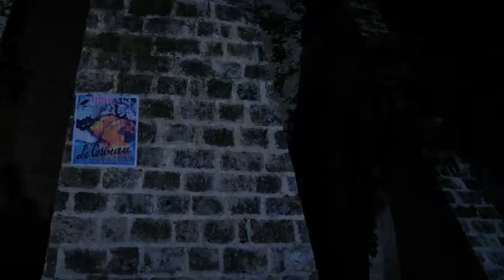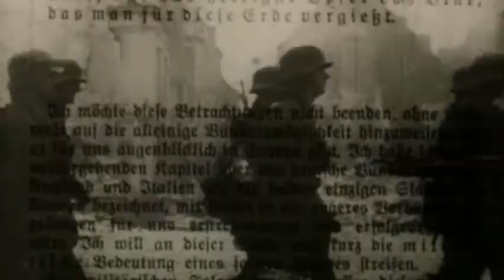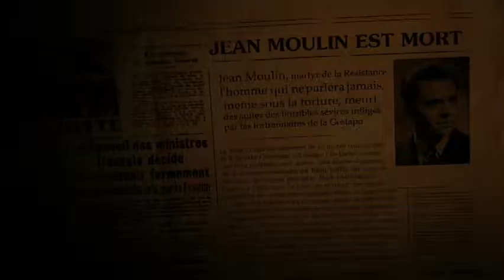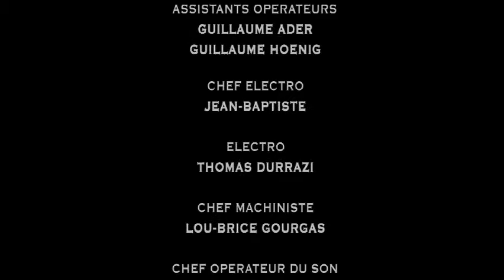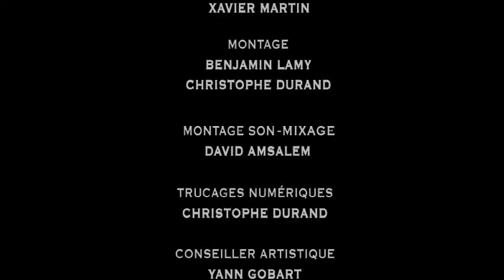The secret of Yvette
During the WW2 a young lady hides a wounded resistant at her job, in a theater/cinema, behind the screen. They will fall in love, surrounded by ennemis.
Biopic
Based on the true story of the gran-parents of the movie director